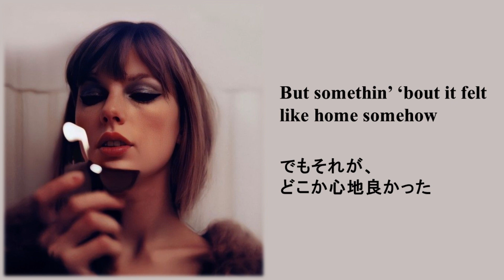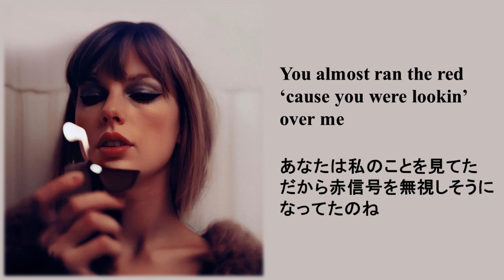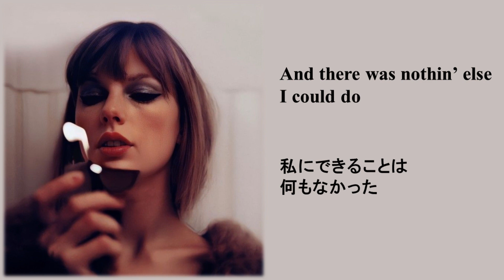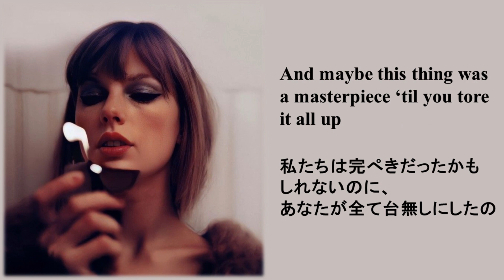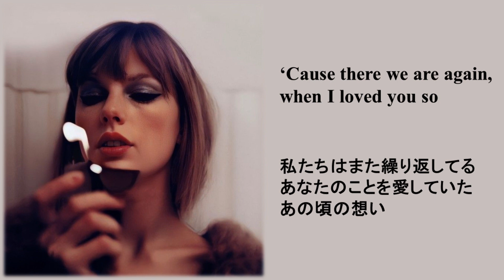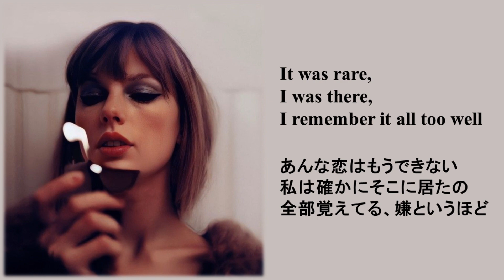【Lyrics / 和訳】 All Too Well ‐ Taylor Swift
All Too Well ‐ Taylor Swift 〖2012〗歌詞&和訳

My No.1 失恋ソング。
映画を一本見たような気分になります。

（和訳は個人的な意訳ですのでご容赦ください）

≪≪≪ Taylor Swift ［テイラー・スウィフト］≫≫≫
2006年にデビューしたアメリカ出身のシンガー
ソングライター。グラミー賞を11回受賞（41回
ノミネート）している。第52回グラミー賞では、
『Fearless』が最優秀アルバム賞と最優秀カントリー・
アルバム賞に、“ White Horse ”は女性カントリー・
ヴォーカル・パフォーマンス賞と最優秀カントリー・
ソング賞に選ばれ、計4冠を獲得した。テイラーは
最優秀アルバム賞を獲得した最年少のアーティストに
なった。2010年10月25日にリリースされた『Speak
Now（スピーク・ナウ）』は成功を収め、ギネス世界
記録となる一週間に278,000ダウンロードを記録し、
女性アーティストによる最も売れているデジタル
アルバムになった。

“ All Too Well ”は、2012年発売の4作目となるアルバム
『Red』に収録されている。この曲は、彼女が2010年
10月から12月まで交際していた俳優のジェイク・
ギレンホールに向けた楽曲だとされている。